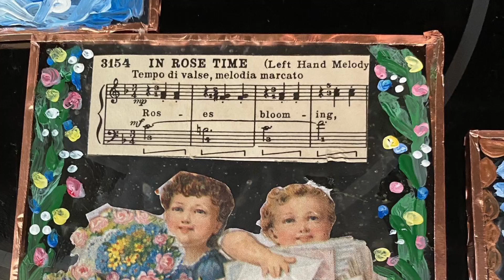And the adventures continue!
I went BOOM!